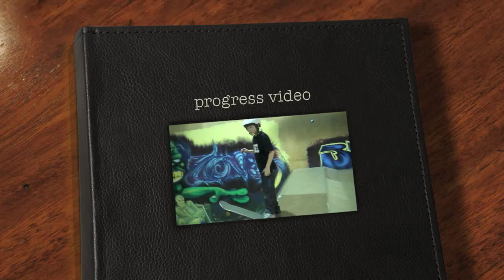Skating progress video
a progress video from when we started till now